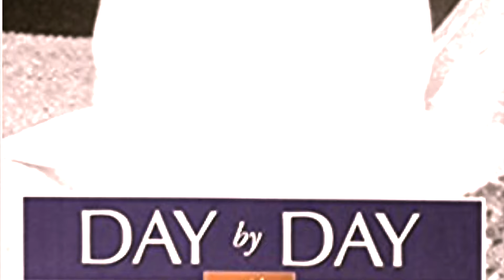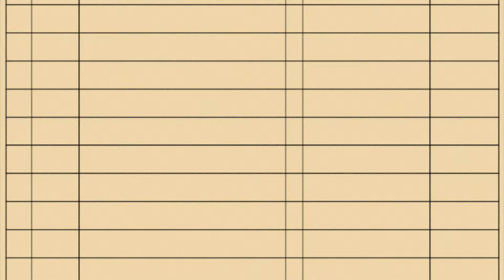Ramana Maharshi & His Love For Animals (Part 1) ~ Ramana's Mysterious Power Tamed Even Wild Animals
RAMANA MAHARSHI & HIS LOVE FOR ANIMALS (PART 1) ~ RAMANA'S MYSTERIOUS POWER TAMED EVEN WILD ANIMALS, AND HIS LOVE EXTENDED TO PLANTS AS WELL.
If you would like to watch all the Videos in this Theme, please go to my Home page to find the Playlists tab, and use the Playlist for this Theme. Please see FEATURED CHANNELS to know about my OTHER CHANNELS. ~ Vasundhara.